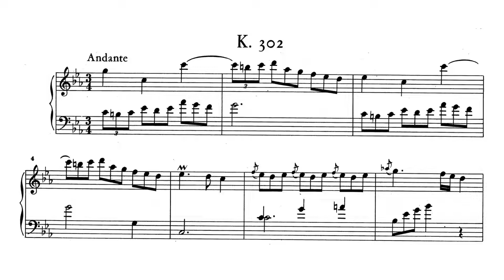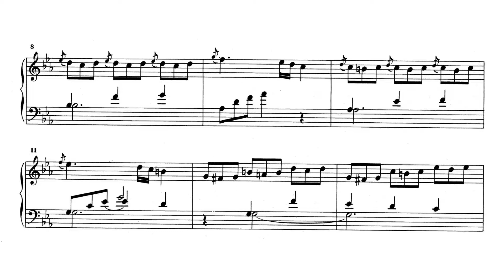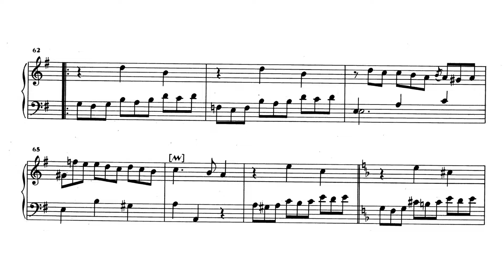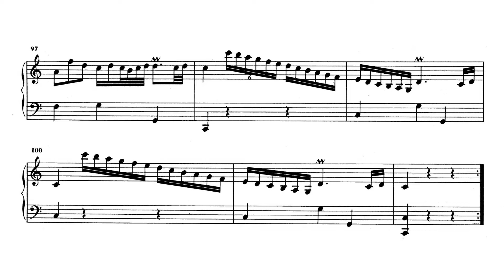Scarlatti: Keyboard Sonata in C minor, K.302